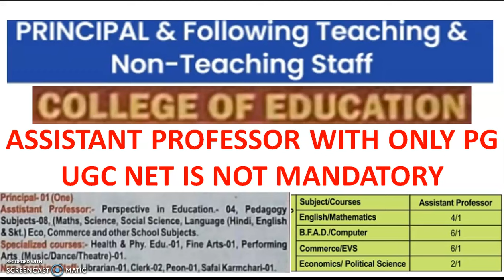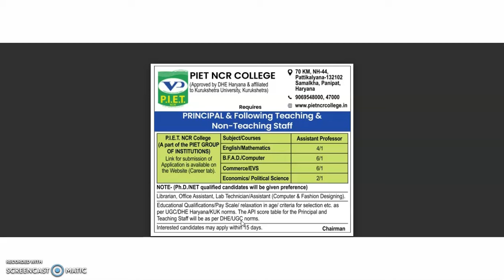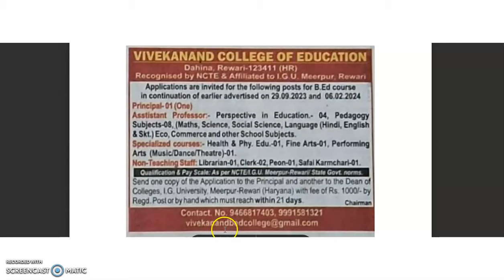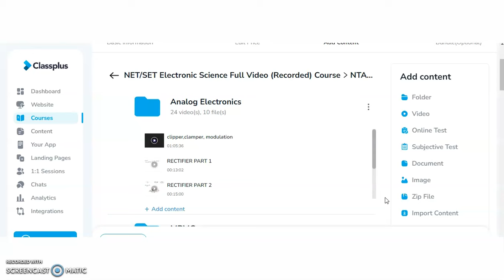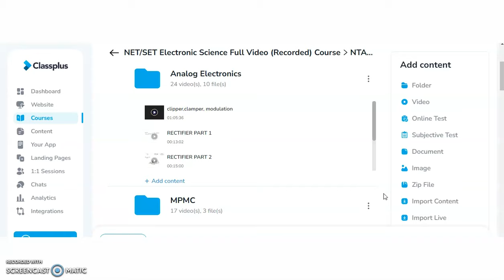Assistant Professor Recruitment Vacancies with out UGC NET | Non Teaching Vacancies | Any Degree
All INDIA PhD Common Entrance Test 2023 | National Testing Agency | NTA

With PG (Rs 50,000 pm) With PhD (Rs 70,000 pm) Recruitment in Govt. College | Very Good Opportunity

972 Lecturer Vacancies in Aided Colleges | Only PG | UGC NET/PhD Not Required | Up to Rs 1,42,400 pm